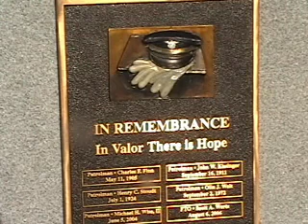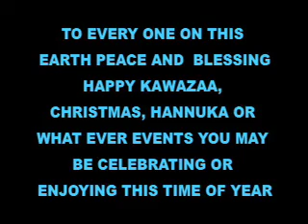NEW YEAR 09 FOR THE VET'S OF THIS WORLD